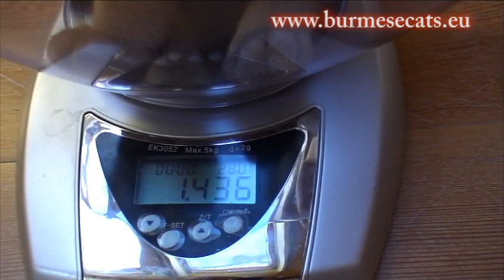Confetti kittens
Burmese kittens